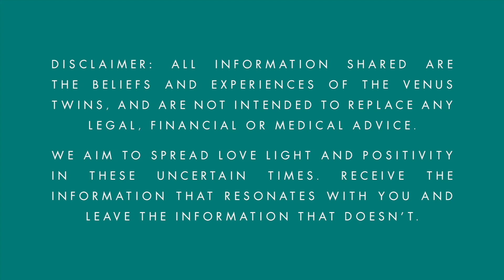Dragons and Light Language with Michael Muir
The Venus Twins speak to Michael Muir from The Soul Magic Collective. Michael is a transformational healer, teacher, somatic psychotherapist, astral shaman and light language channel. We chat about crystals, dragons, light language and Michael does a powerful light language activation and some channelling for our viewers.
We hope you enjoy this interview and we encourage you to reach out to Michael through his Linktree

Try the amazing ROOT Brand to support your body to detox from heavy metals and raise your vibration using Clean Slate and other incredible products. These products are for humans AND animals. We highly recommend trying them using this

Please join our Telegram Channel & Chat Group for regular updates and links to our videos and regular posts from Georgie & Claire

Enrol in our Course “Return to Sovereignty and God – The Course”